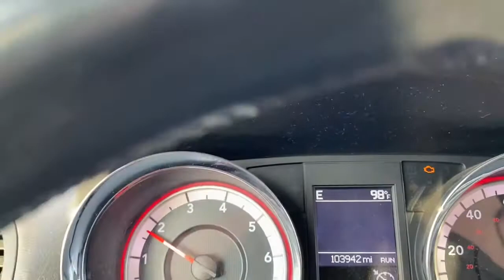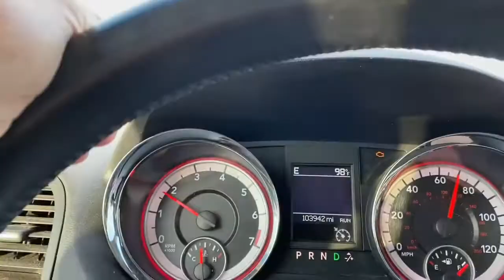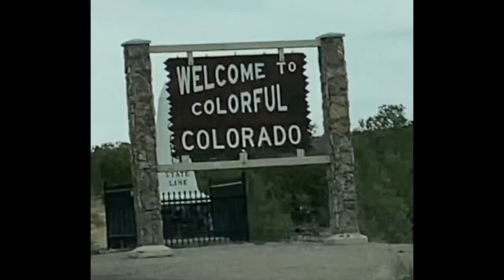An erratic truck, horrific accident, closed freeway, and a horrible hotel parking lot. A must see!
My ride home was not as planned.